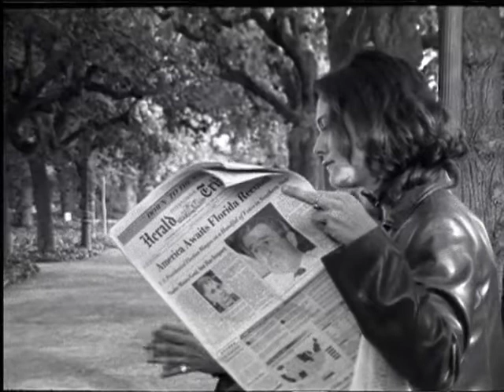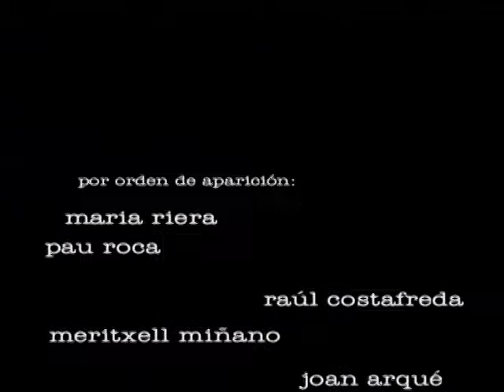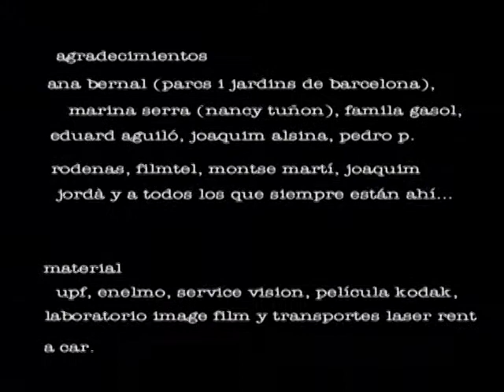Un amor cualquiera...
Un dia cualquiera, en un banco cualquiera, cualquier persona y un amor cualquiera... Cortometraje dirigido por Andres Palomino para la UPF. 16mm b/n Barcelona, 2000.